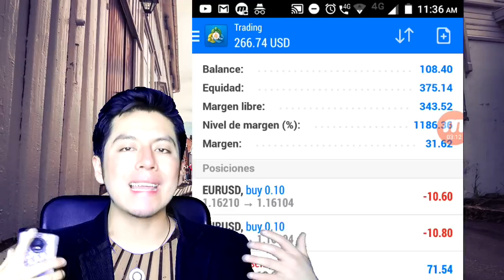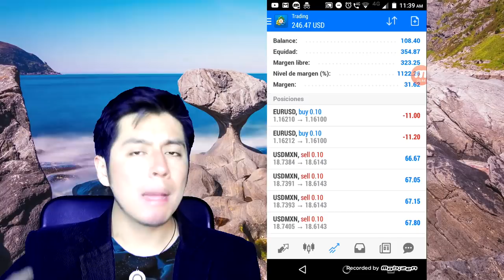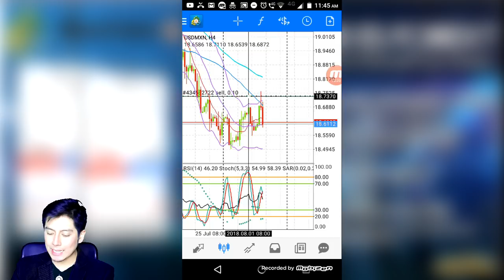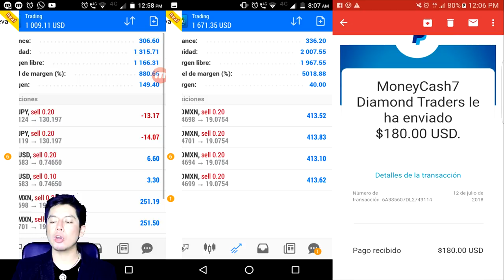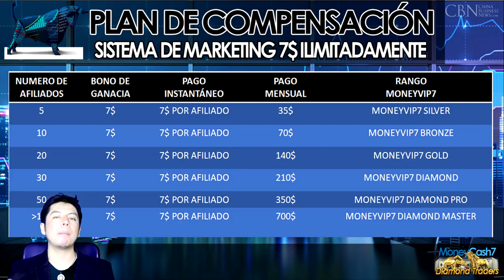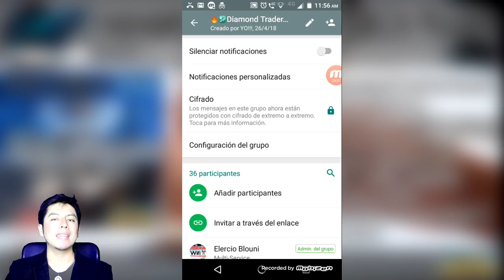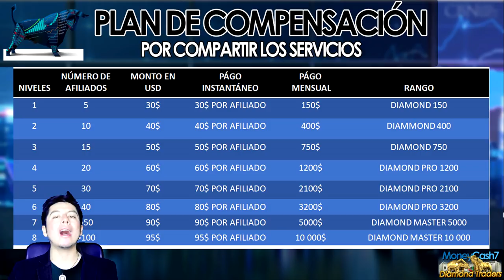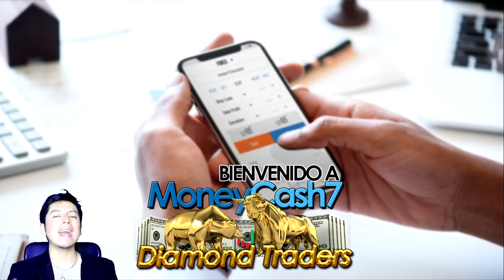📲📈 Presentación Oficial Diamond Traders | Gana de 10$ - 100$ 💵 Diarios desde tu celular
Lα cσpiα dε εstε vidεσ,
sεяα dεnunciαdα.
ORIGINAL
📲 📈🔥💵 VAMOS POR TU ÉXITO Y LIBERTAD 💵🔥📈📲